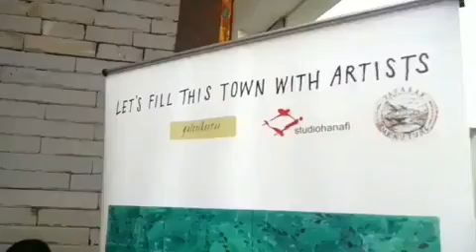Dokumentasi Pembukaan Pameran "It's All About The Story, Past, Present, Future" Karya Rob Pearce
Kawan-kawan sekalian, ini dokumentasi pembukaan pameran "It's All About the Story, Past, Present, Future" karya Rob Pearce. Keseruan pembukaan ini tak akan ada tanpa kehadiran para pengisi acara dan tamu serta hadirin yang menempuh jalan panjang sampai di galerikertas studiohanafi. Terima kasih untuk semua.